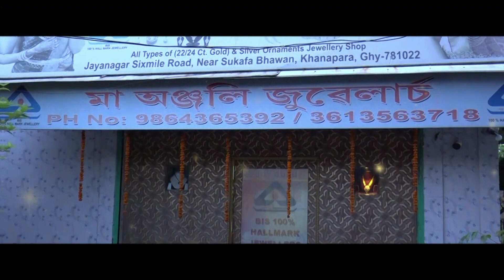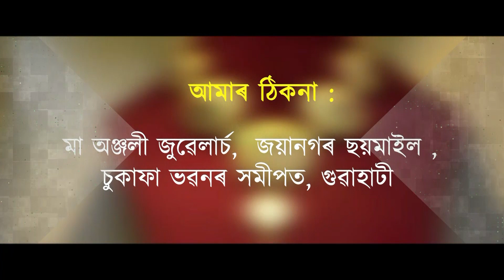‘’জে পি নাদ্দা অসমলৈ অহাটো অসমৰ মানুহৰ বাবে অশনি সংকেত’’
মুখ্যমন্ত্ৰীয়ে যোৰহাটৰ পৰা লোকসভা নিৰ্বাচন খেলক-অখিল গগৈ